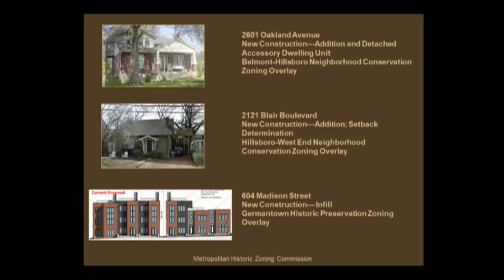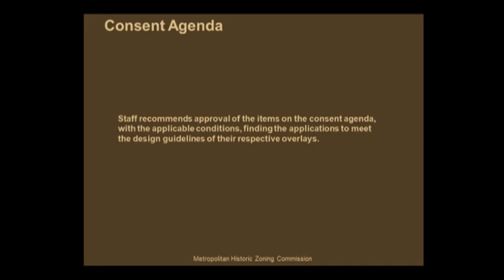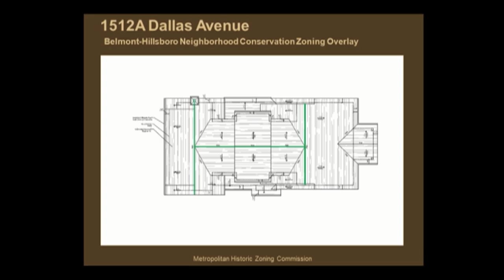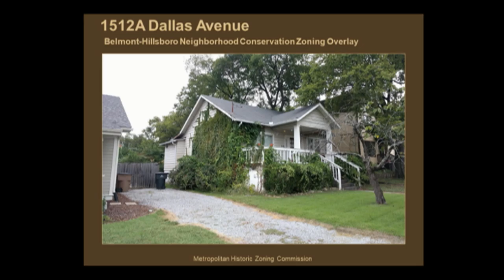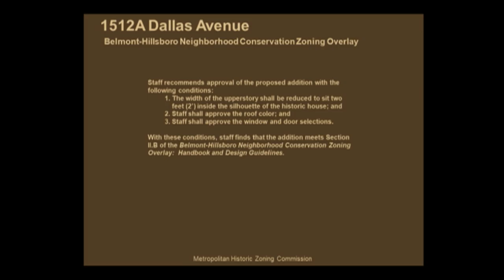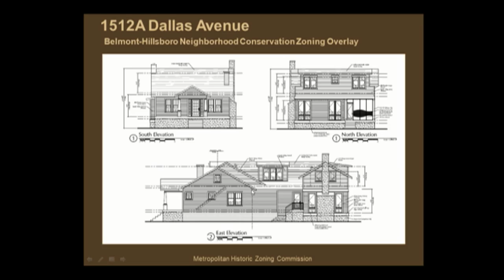09/19/18 Historic Zoning Meeting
Coverage of the Historic Zoning meeting held in the Sonny West meeting room of the Howard Office complex on September 19, 2018